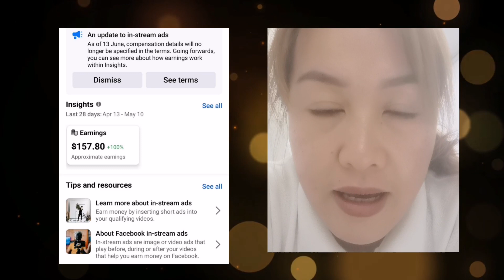Facebook New Update Stream Ads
Nakadipendi na sa views ang kita sa stream ads, but no worries kz my 2 to 4 ads ang stream ads, unlike sa ads on reels na iisa Lang.
Keep uploading